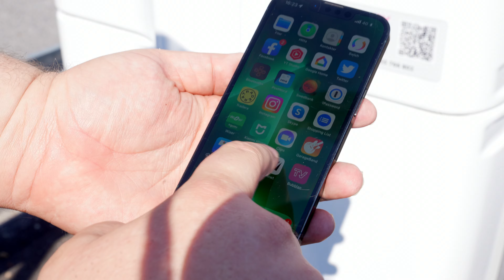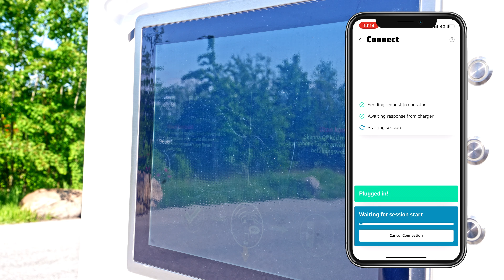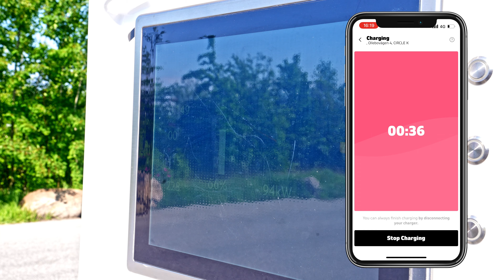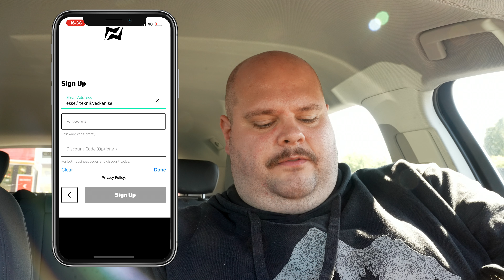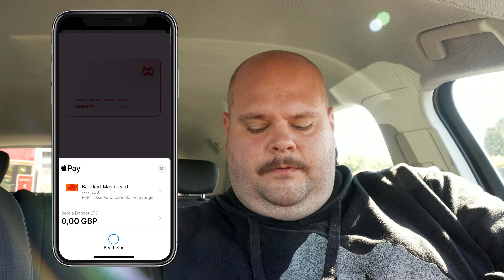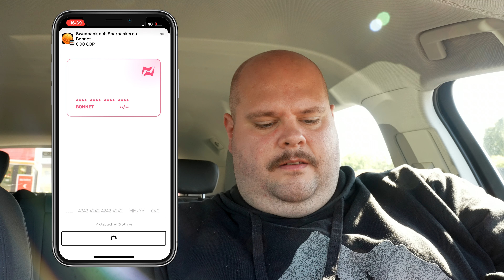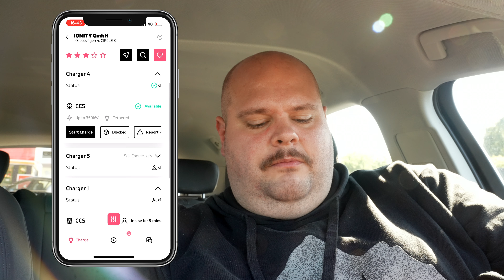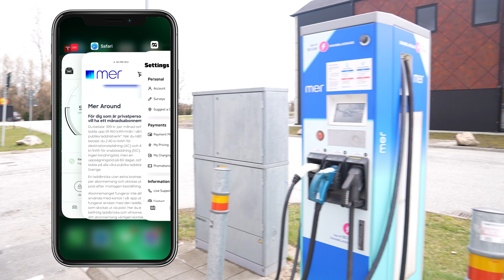Uppdaterat: Gäller ej längre – Ladda för halva priset på Ionity elbilsladdare utan abonnemang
Äntligen kan vi ladda för normala priser på Ionity! I och med appen Bonnet behövs inte längre någon månadskostnad och bindningstid på 1 år för att få ner kostnaden till runt 4 kronor per kilowattimme.

Uppdaterat: 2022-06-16: Bonnet inför svenska priser men tar bort möjligheten att använda Refill utomlands

Bonnet hittar du i App Store och Google Play Store.

00:00 Kom igång med Bonnet och Ionity.
02:23 Genomgång av Bonnet
05:09 Billigaste sättet att ladda din elbil